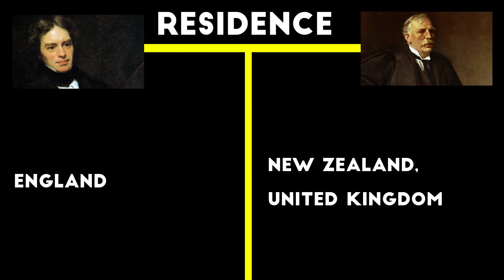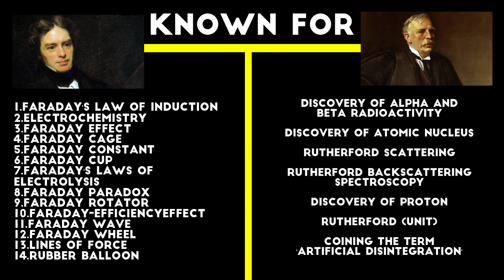Michael Faraday vs Ernest Rutherford - War of Inventions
FARADAY vs RUTHERFORD:

Michael Faraday:
              Michael Faraday was born on 22 September 1791 in south London. His family was not well off and Faraday received only a basic formal education. When he was 14, he was apprenticed to a local bookbinder and during the next seven years, educated himself by reading books on a wide range of scientific subjects. In 1812, Faraday attended four lectures given by the chemist Humphry Davy at the Royal Institution. Faraday subsequently wrote to Davy asking for a job as his assistant. Davy turned him down but in 1813 appointed him to the job of chemical assistant at the Royal Institution.

Ernest Rutherford:
                 A pioneer of nuclear physics and the first to split the atom, Ernest Rutherford was awarded the 1908 Nobel Prize in Chemistry for his theory of atomic structure. Dubbed the “Father of the Nuclear Age,” Rutherford died in Cambridge, England, on October 19, 1937, of a strangulated hernia.